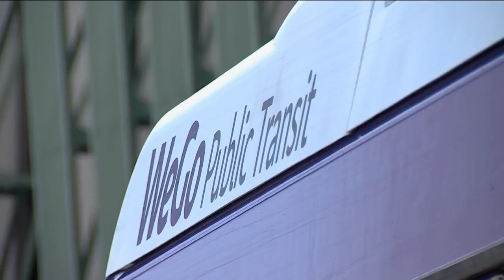WeGo plans to cut bus routes, raise fares